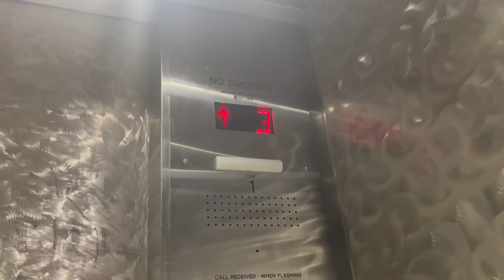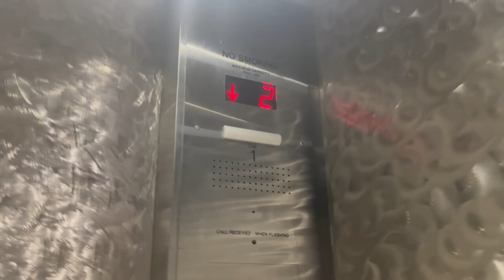Retake of the Schindler traction elevator at Macys Cerritos mall in Cerritos California